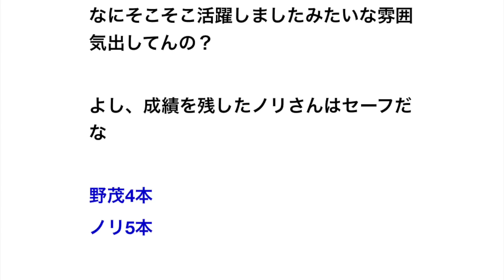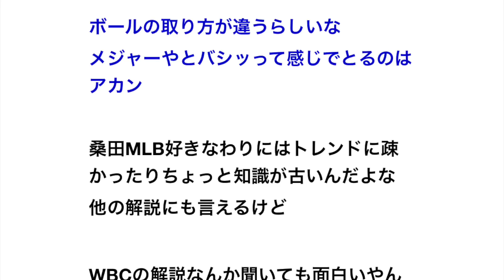桑田真澄「メジャーを経験した僕から見ると今のプレーは・・・」ワイ「は？」